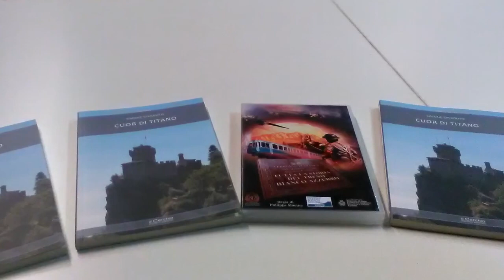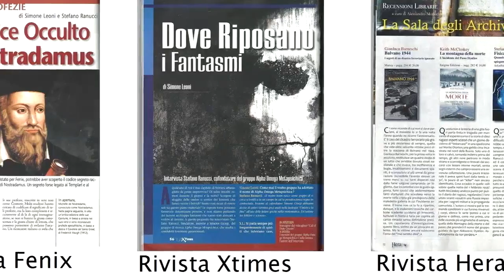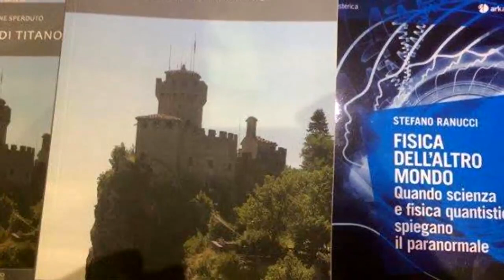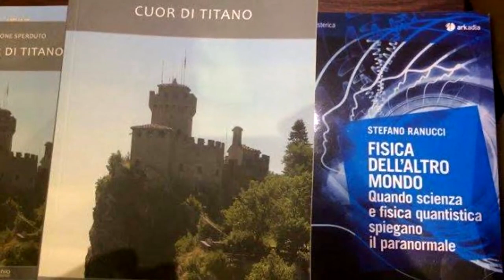Radio Radio By night Stefano Ranucci e Simone Sperduto presentano i loro libri